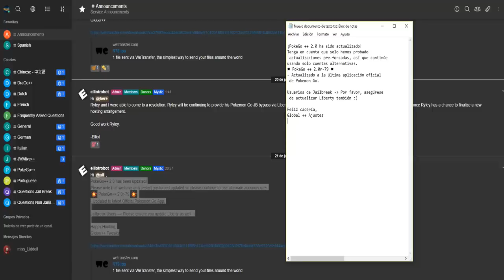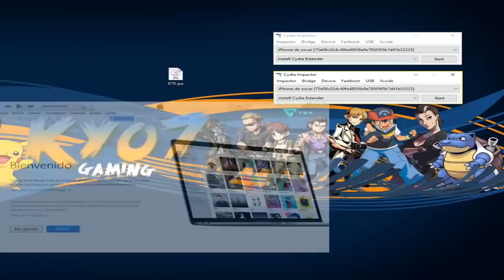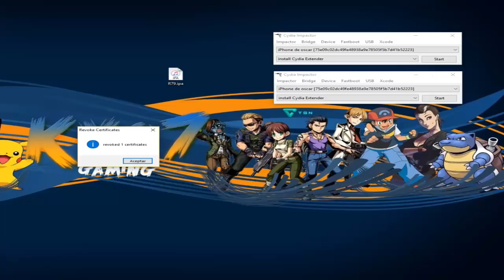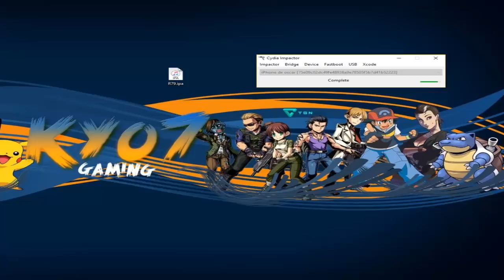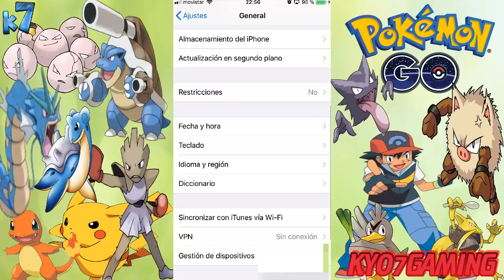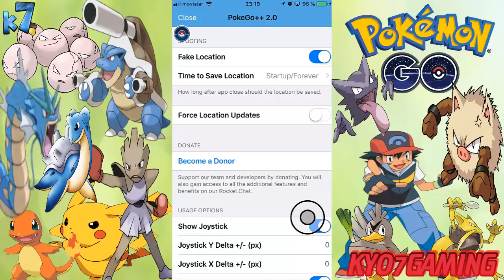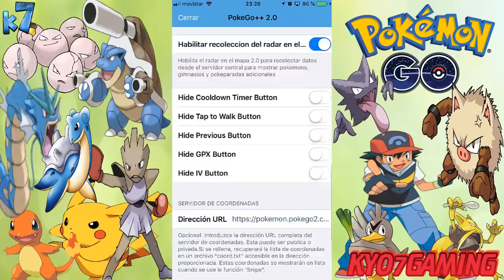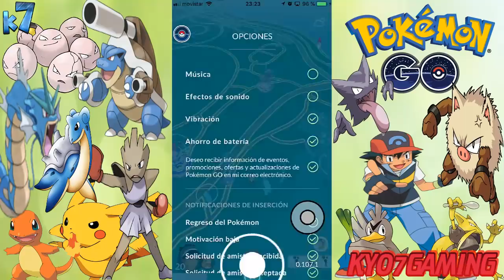ACTUALIZACION HACK POKEGO++ IPA.79 POKEMON GO SOLO IOS EN ESPAÑOL